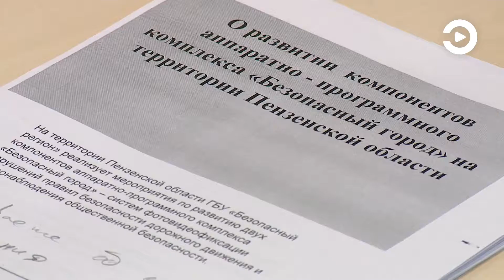В Пензе обсудили проблему выключенных камер в общественных местах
В Пензе должна быть выстроена грамотная работа системы «Безопасный город». Пока же несколько десятков видеокамер, которые установлены в общественных местах, попросту не функционируют. Проблему обсудили 30 августа на оперативном совещании в региональном правительстве.